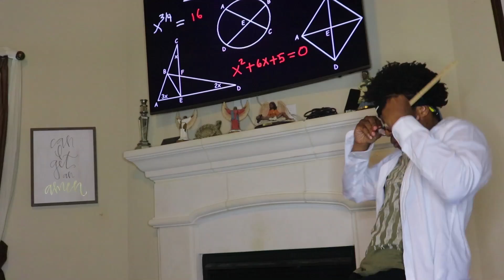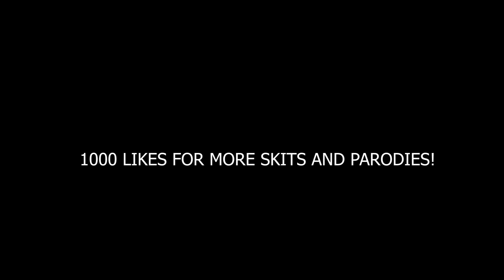Panini Parody “Whoopini"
In this video i do a parody to the hit song panini by lil nas X.. STAY TUNE AND WATCH THE FUL VIDEO TO SEE WHAT HAPPENS!!!

GOALS~

*10K Likes

OST STANDS FOR: Official Splash Team!

Thanks for the support guys!! WE STAY LITT ON GANG!